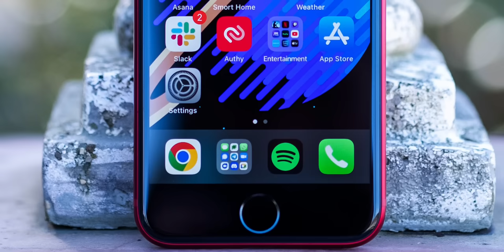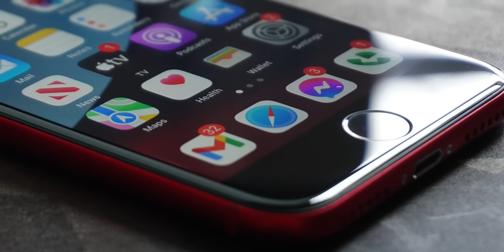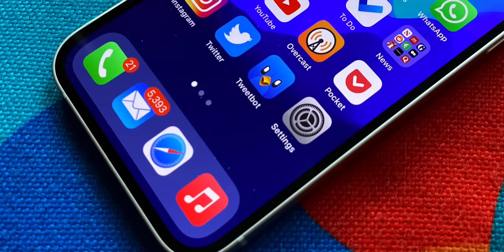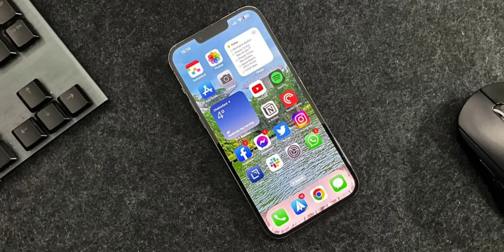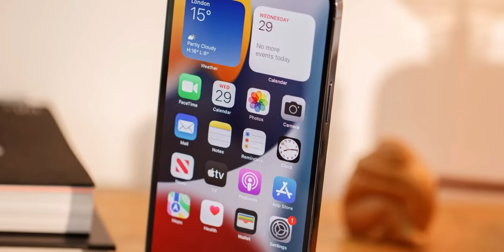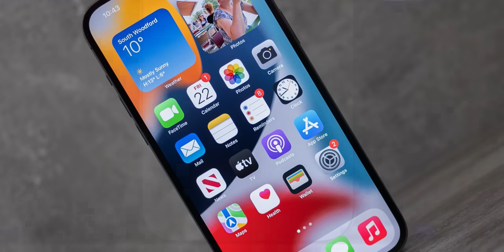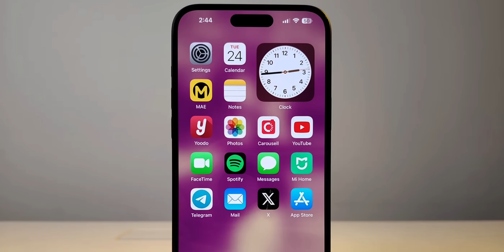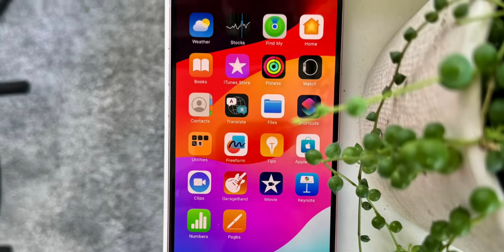¿Que iPhone comprar en 2024? Mejores iPhone Calidad-Precio para comprar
Opción 1
Opcion 2
Opción 3

iPhone 12
Opción 1
Opcion 2
Opción 3

Opción 1
Opcion 2
Opción 3

iPhone 15
Opción 1
Opcion 2

En el emocionante mundo de la tecnología, la decisión de qué iPhone comprar en 2024 puede ser un desafío. Con una amplia gama de opciones disponibles, desde el iPhone 11 en 2024 hasta el iPhone 13 Pro Max en 2024, es fundamental considerar varios factores antes de tomar una decisión. En este texto, exploraremos las opciones y te ayudaremos a determinar cuál es el mejor iPhone para ti en 2024.

Comencemos hablando de las opciones disponibles. En 2024, aún encontrarás modelos de iPhone 11, iPhone 12 y iPhone 13 en el mercado. Estos teléfonos han sido populares durante años y siguen siendo una elección sólida para muchas personas. Sin embargo, la pregunta que debes hacerte es: ¿cuál de estos modelos se adapta mejor a tus necesidades y presupuesto?

El iPhone 11 en 2024 todavía es una opción viable para aquellos que buscan un dispositivo confiable a un precio más asequible. Aunque no cuenta con las últimas características y especificaciones, sigue siendo un teléfono sólido que puede realizar la mayoría de las tareas cotidianas sin problemas. Si estás buscando un iPhone asequible en 2024, el iPhone 11 podría ser una elección inteligente.

Por otro lado, el iPhone 12 en 2024 continúa siendo una opción atractiva. Con su diseño elegante y su pantalla OLED, ofrece una experiencia de visualización de alta calidad. Además, el iPhone 12 tiene la ventaja de ser compatible con la red 5G, lo que significa velocidades de Internet más rápidas si tu proveedor de servicios lo permite. Si valoras la velocidad y la calidad de la pantalla, el iPhone 12 es una opción a considerar.

Sin embargo, el iPhone 13 en 2024 es la última iteración de la serie iPhone y promete algunas mejoras emocionantes. Con su chip A16 Bionic más rápido y eficiente, una cámara mejorada y una mayor duración de la batería, el iPhone 13 es una opción poderosa. Además, su compatibilidad con la red 6G (si está disponible) te brindará una conexión ultrarrápida. Si deseas tener lo último y lo mejor, el iPhone 13 en 2024 es una elección obvia.

Pero, ¿qué iPhone comprar en 2024? La respuesta a esta pregunta depende de tus necesidades y preferencias personales. Si buscas la mejor relación calidad-precio, el iPhone 11 en 2024 es una opción sólida. Si deseas una experiencia de alta gama y estás dispuesto a gastar un poco más, el iPhone 13 en 2024 es una elección fantástica.

Otra consideración importante es el tamaño del teléfono. En 2024, cada modelo de iPhone está disponible en diferentes tamaños, desde los compactos Mini hasta los grandes Pro Max. Asegúrate de elegir un tamaño que se adapte cómodamente a tu mano y a tus necesidades de visualización.

En resumen, en 2024, las opciones de iPhone incluyen el iPhone 11, iPhone 12 y iPhone 13. Cada uno tiene sus propias ventajas y desventajas, por lo que es esencial evaluar tus necesidades y presupuesto antes de tomar una decisión. Ya sea que busques lo último y lo mejor con el iPhone 13 Pro Max en 2024 o una opción más asequible como el iPhone 11 en 2024, hay un iPhone adecuado para ti. ¡Elige sabiamente y disfruta de tu nueva adquisición tecnológica!